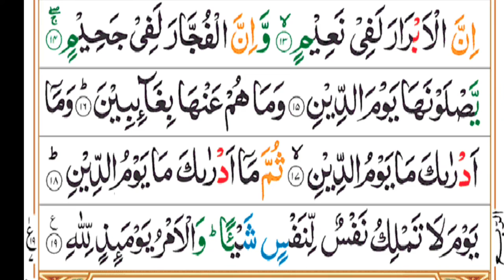surah Tariq ||tilawat Quran|| copyright free tilawat